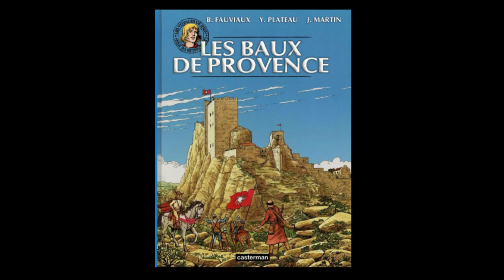Bonjour France 13 - Les Baux de Provence.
Réalisation, Musique et Harmonie de Vinh-Thien Quach.
Les Baux-de-Provence sont situées dans les Bouches-du-Rhône et la région Provence -Alpes-Côte d’Azur.
Les Baux, situés dans le massif des Alpilles, sont aujourd'hui principalement un site touristique avant d'être un lieu de vie. Ils sont un des plus beaux villages de France et accueillent plus d'un million et demi de visiteurs par an. 22 habitants vivent encore dans l'enceinte des Baux, la partie haute du village et 450 habitants pour toute la commune.
La commune est centrée autour d'un village situé sur un éperon rocheux, début d'un plateau premier contrefort de la chaîne des Alpilles qui surplombe de 200 m la campagne.
La commune est dominée par une vaste forteresse, aujourd'hui en ruines, ouvrant un large vue sur les plaines du sud vers Arles et la Camargue proche.
Le climat aux Baux-de-Provence, comme dans les Alpilles, est considéré comme méditerranéen. Les hivers y sont doux et secs et les étés chauds et secs. La température moyenne maximale est observée en juillet et août (+29 °C), la température moyenne minimale en décembre et janvier (+3 °C). Le mois le plus pluvieux est janvier avec 7 jours de pluie en moyenne, contre 2 jours en juillet2. La région des Alpilles reçoit davantage de précipitations que le littoral de la Méditerranée : 500 mm/an en Camargue contre 600 à 700 mm/an aux Baux.
Les grandes gelées sont très rares, alors qu'elles étaient plus fréquentes au XIXe siècle, comme en témoignent les nombreux gels du Rhône, quasiment inconnus depuis le siècle dernier.
Le mistral y souffle violemment du nord ou du nord-ouest, particulièrement en hiver et au printemps. Les Alpilles dévient le vent, mais il souffle aux Baux pratiquement aussi fort que dans le nord de la chaîne. Le mistral souffle fortement 100 jours par an en moyenne et faiblement 83 jours, ce qui ne laisse que 182 jours sans vent par an.
On distingue deux types de mistral : le « mistral blanc », qui dégage le ciel en totalité et accentue la luminosité, et le « mistral noir », plus rare, qui est accompagné de pluie.